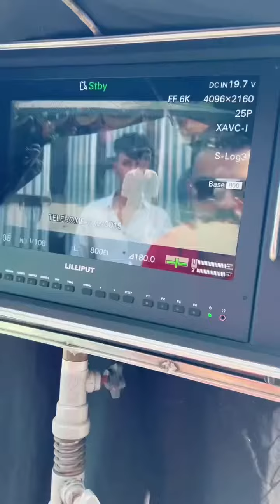নতুন মেমান গানের শুটিং | তোমরা তারা বাতির নুড়ি আনো গানের শুটিং | BTS Tomra Tara Batir Nuri Ano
মিউজিকাল ফিল্ম  "নতুন মেমান" এর শুটিং চলাকালীন ক্যামেরাবন্দী কিছু মুহূর্ত